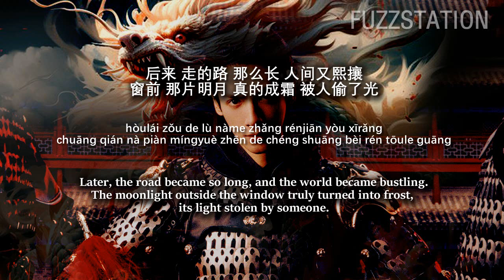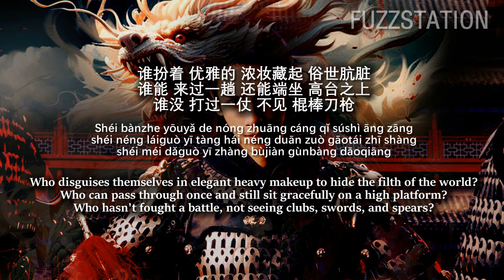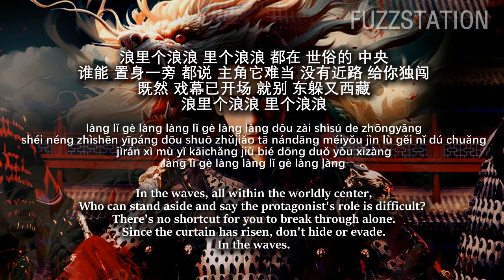[Engsub / Pinyin] 张东尼 Tony Zhang - 角儿 Jiao Er | Random Song Random Picture